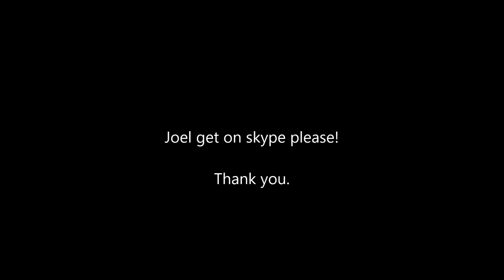Laggy PVP at Nouver Boss w/ Joella (ChoNation)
Joella and I decided to declare war on the guild Inevitable (for obvious reasons). The lag was terrible as usual on Serendia 2 but still fun.

Graphic Settings had to be drop down to Potato for Nouver. I usually play at Medium to High settings except at popular world bosses.

Specs:
RAM 16GB

Voices:
Joella - 60 Ranger (ChoNation)
JB - 60 Ranger (ChoNation)